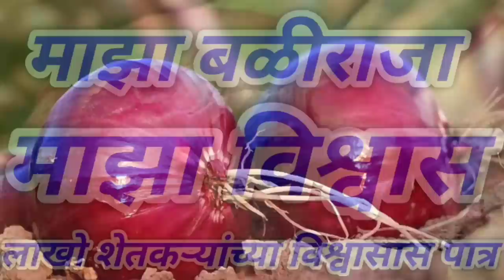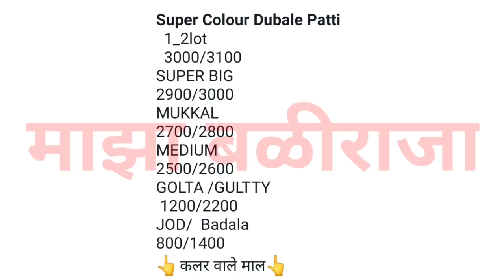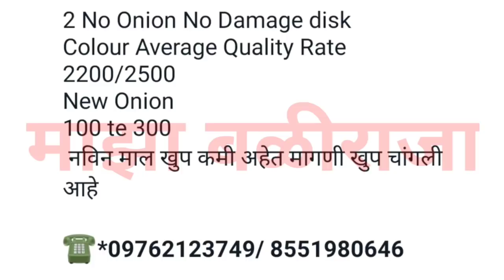7 नोव्हेंबर,पुणे कांदा भाव,कांदा बाजार भाव,प्याज भाव,pune kanda bhav, kanda bajar bhav today,onion,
7 नोव्हेंबर,पुणे कांदा भाव,कांदा बाजार भाव,प्याज भाव,pune kanda bhav, kanda bajar bhav today,onion,

1) माझा बळीराजा
2) maza baliraja
3) कांदा बाजार भाव
4) kanda bajar bhav
5) kanda bhav today
6) प्याज का भाव आज का
7) onion
8) kanda bhav today maharashtra
9) kanda bajar bhav today maharashtra
10) onion bhav today
11) kanda market today rate
12) pyaj bhav today
13) pyaj bhav aaj ka
14) onion rate
15) onion market reat
16) Kanda market
17) Kanda bajar
18) Kanda bhav
19) bajar bhav today
20) ajachaKanda bhav
21) market bhav today
22) onion rate today
23) Kanda market bhav
24) kanda bhav today nashik
25) ajacha Kanda bajar bhav
26) today's rate of onion
27) kanda bajar bhav today
28) live kanda bazar bhav
29) aajche kandyache bhav
30) kanda bajar bhav today live
31) kanda bajar bhav aajcha,
32) tomato
33) कांदा बाजार भाव आजचा
34) कांदा बाजार भाव आजचे
35) प्याज
36) प्याज भाव पिंपळगाव
37) प्याज बाजार भाव
38) प्याज मंडी भाव आज का
39) नासिक मंडी प्याज भाव आज का
40) कांदा
41) आजचा कांदा
42) कांदा भाव
43) कांदा बाजार भाव आज
44) आजचे बाजारभाव
45) आजचे कांदा बाजार भाव
46) बाजार भाव आजचे
47) आजचे कांद्याचे बाजार भाव सांगा
48) महाराष्ट्रातील मुख्य बाजार समितीचे कांदा भाव
49) नाशिक जिल्ह्यातील आजचे कांदा बाजार भाव
50) टोमॅटो भाव